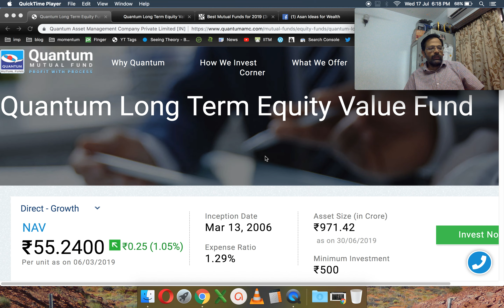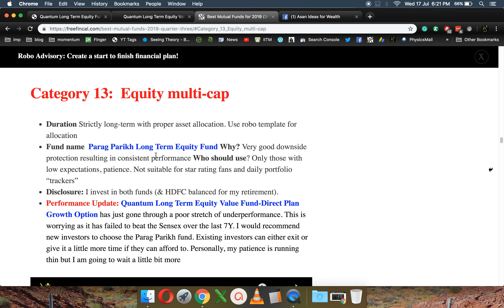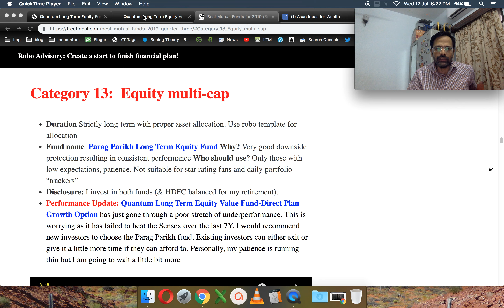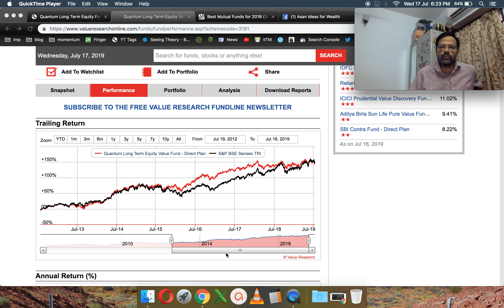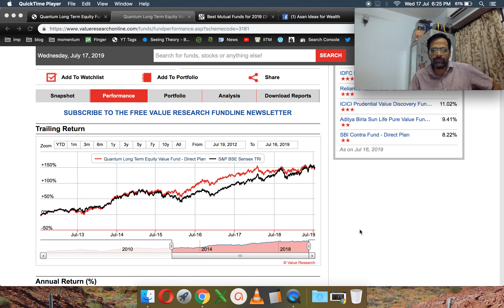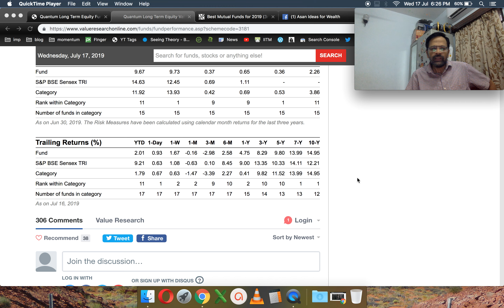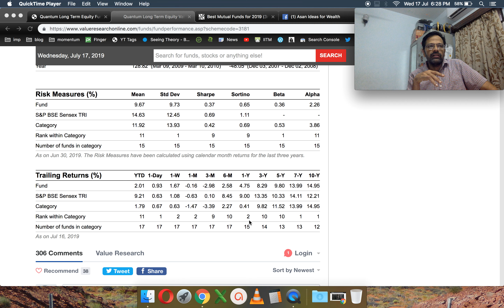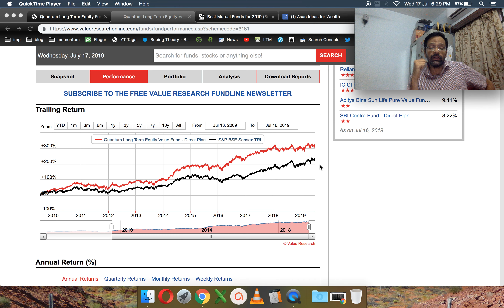Quantum Long Term Equity Value Fund: Is it time to exit?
Quantum Long Term Equity Value Fund: Is it time to exit or should I wait for the performance to turn around?